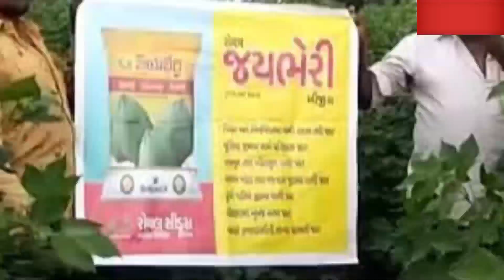🌾કપાસ ના જસદણ માર્કેટયાર્ડ 25-01-2024 બજાર ભાવ | aajna bajar bhav | Jasdan aaj na bajar bhav